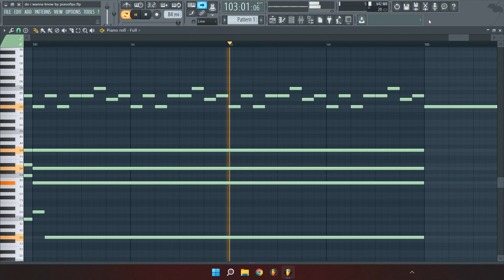Arctic Monkeys - Do I Wanna Know (MIDI + FLP) (FL Studio Piano Tutorial / Cover)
Piano Cover / Tutorial of Arctic Monkeys - Do I Wanna Know? in FL Studio 12.